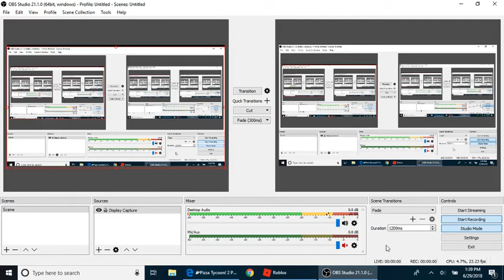🍕Pizza Tycoon! 2 PLAYER! (with Ninjamonket & milksim7609) [Read DESC]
Welcome to 2Player Pizza Tycoon! Create your own Pizza Tycoon! Who doesn't love Pizza! Buy tons of exclusive gears, hats, and packages here!

My first Video, with special guests!

Wanna Play The Game? (Click Here)

It didn't record all of it, something went wrong sorry